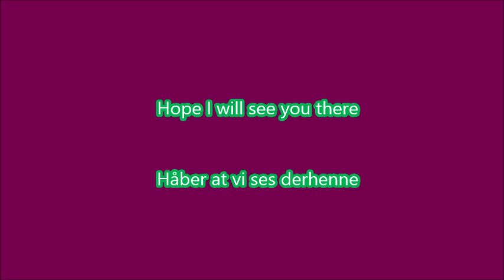Event/Stævne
Another video up on the chanel: I would love if you would join my Little event